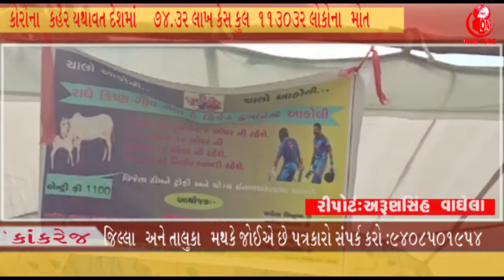કાંકરેજ તાલુકાના આકોલી ગામના ગૌ સેવા મંડળ દ્વારા ક્રિકેટ મેચ નું આયોજન || OscarNews Oni News Agency